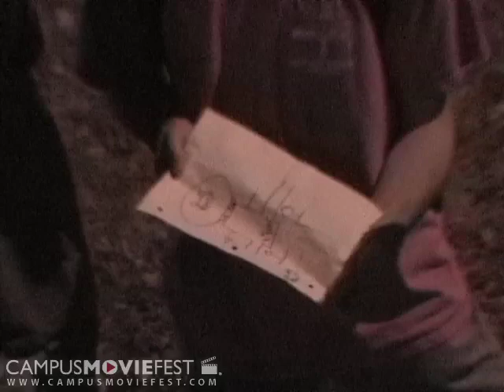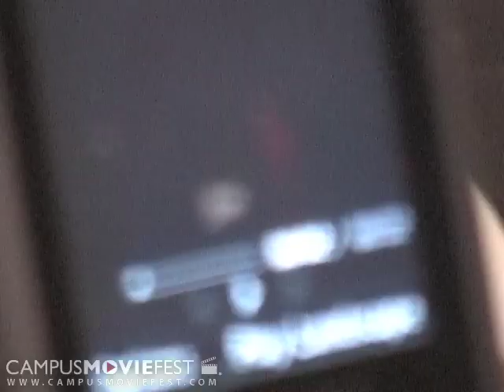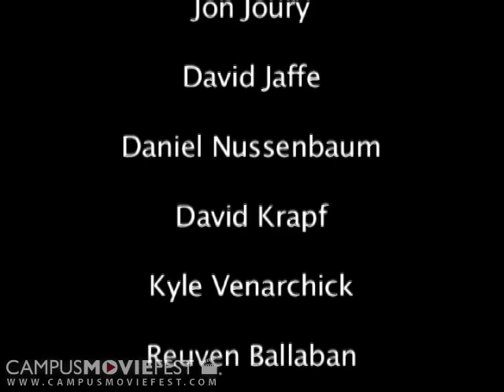Heist Movie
Some things are only worth stealing.  Have you ever wanted anything so bad that you would be willing to do anything to get it?  From 0 of the 6 writers of Scary Movie, Poopmustache Productions brings you the story of a man determined to get the one thing

Created by Poop Mustache at Georgia Institute of Technology in 2007 as part of Campus MovieFest, the world's largest student film festival.

Heist Movie Cast & Crew :
Charles Cao - Captain
with
Shane White
Jonathan Wilcox
Phillip Richards
Daphne Hutton
Dan Grigoras
Gene Li
Jacob McHenry
Adam Benfante